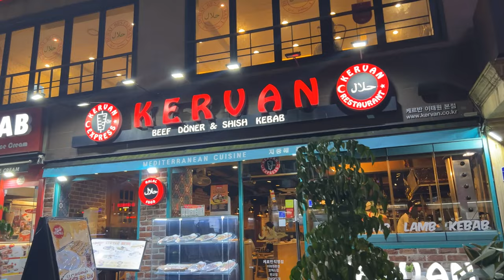【超豪華】ロッテホテルのモーニングビュッフェが過去一、ゴージャスだった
ロッテホテルのチャムシルの
モーニングビュッフェに潜入してきました。
マジでゴージャスで毎日モーニングに行きたい..
韓国旅行で豪華な朝食を楽しみたいなら
絶対に行くべき！！

オンラインで韓国語教室もやってるので
一緒にお勉強してみたい方はSNSでDMしてね😉

韓国語教室の情報は⭐️
◆韓国語教室　ホームページ